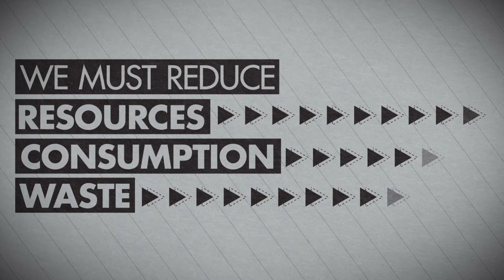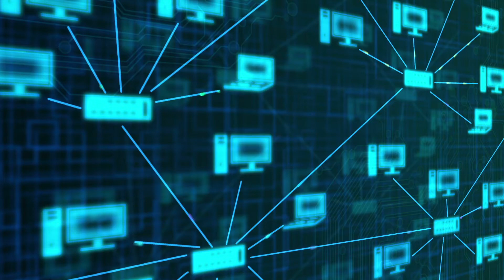GENBAND Network Transformation - Operating Expenses Paid Program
Bottom Line: A 50% reduction in communications energy use alone would save over $31 billion dollars a year.  How can you start saving? Let GENBAND do the work for you -- helping you transition your aging network to IP. WE CAN TAKE MULTIPLE FLOORS OF CENTRAL OFFICE EQUIPMENT down to a few racks - culminating in an 85% reduction in total cost --- the savings pay for the conversion.  With your new network you can now offer services like: Unified communications, mobile apps, and Internet-enabled communications.
Freed up space can easily be converted into a datacenter with efficient cooling systems, offering cloud-based services and network virtualization.
Only with GENBAND can you reduce your environmental footprint, and have it pay for itself at the same time: a capital-intensive transformation is now a no-money-down, operating-expenses-paid program - entirely funded by reduced costs.

Get your 31 Billion dollars back and prepare your network for the future of communications.
GENBAND - Making Network Investment Smarter.